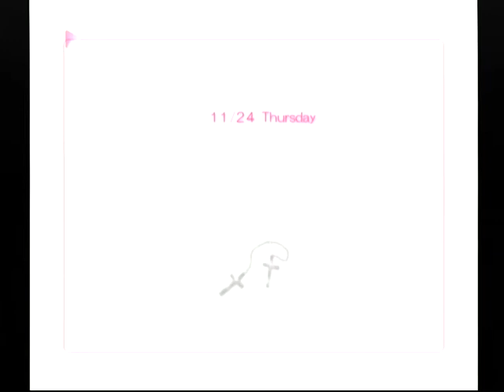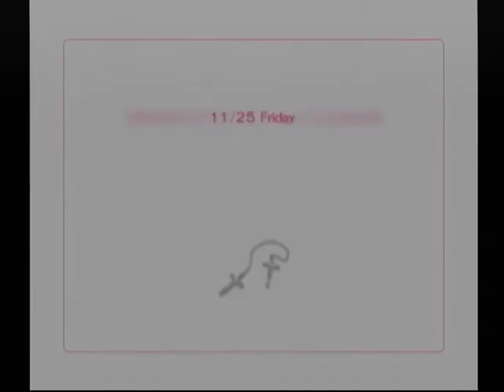【DC】てんたま 1st Sunny Side ベストエンド Part６３ 吉沢初音編 ～何だか思わぬ方向に話が流れ出して行く 【マイワールド】【マイワー】【JAPAGE】